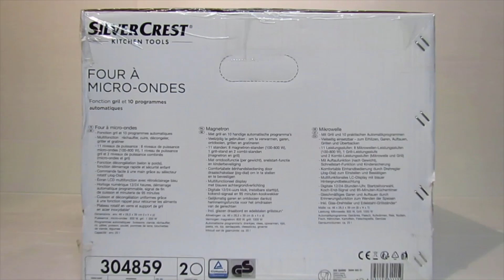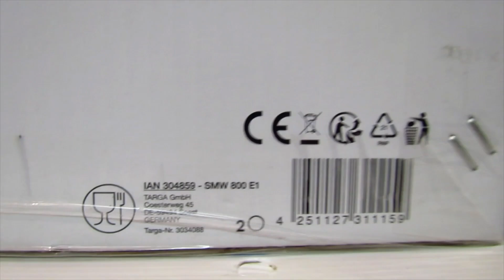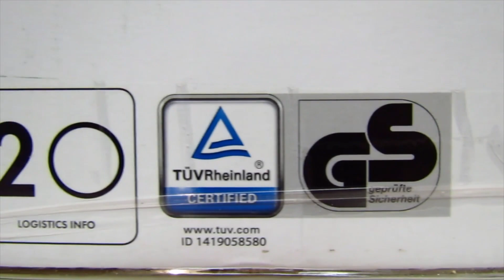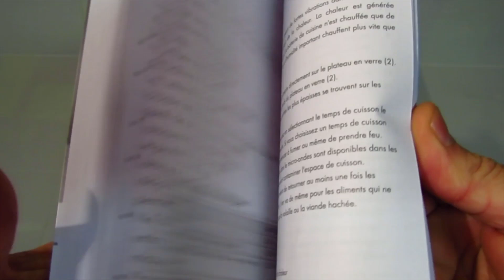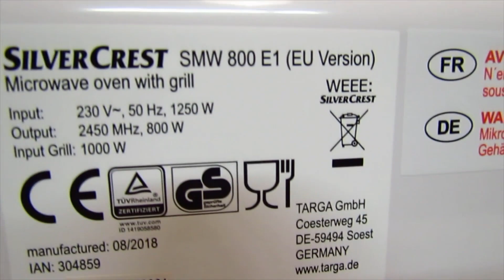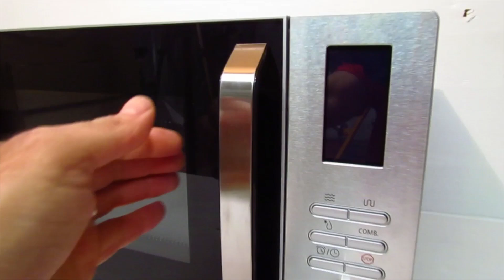🔴 Déballage Four Micro ondes 800W 20L Silvecrest (Lidl) SMW 800 E1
🔴 Four 1000W Micro ondes 800W 20L Silvecrest Lidl SMW 800 E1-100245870

◾️Fonction grill et 10 programmes automatiques
◾️Multifonction : réchauffer, cuire, décongeler, griller et gratiner
◾️11 niveaux de puissance : 8 niveaux de puissance micro-ondes (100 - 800 W), 1 niveau de puissance grill et 2 niveaux de puissance combinés (micro-ondes et grill)
◾️Fonction décongélation (selon le poids), fonction démarrage rapide et sécurité enfants
◾️Facilement programmable d'une main grâce au bouton rotatif de réglage et de confirmation
◾️Affichage LCD avec rétroéclairage bleu
◾️Horloge numérique 12 / 24 heures, réglage de l’heure de départ, signal de fin de cuisson et minuterie de 95 minutes
◾️Cuisson et décongélation uniformes grâce à une fonction rappel pour tourner les plats

🔴 Spécifications Techniques
◾️Capacité : env. 20L
◾️Poids : 12,95 kg
◾️Micro-ondes : 800W
◾️Grill : 1000 W
◾️Modèle SMW 800 E1
◾️Alimentation 230 V c.a., 50 Hz
◾️Consommation électrique maxi totale : 1250 W
◾️Consommation électrique maxi en mode micro-ondes : 1250 W
◾️Consommation électrique maximum en mode grill : 1000 W
◾️Puissance de sortie du micro-ondes 800 W, fréquence : 2450 MHz
◾️Volume de l'espace de cuisson : 20 litres
◾️Dimensions (L x P x H) environ : 46 x 39 x 28,5 cm

◾️Consulter/Télécharger le Mode  d'emploi du Micro-ondes Silvecrest SMW 800 E1 :
◾️Read/Download Silvercrest SMW 800 E1 User Manual :